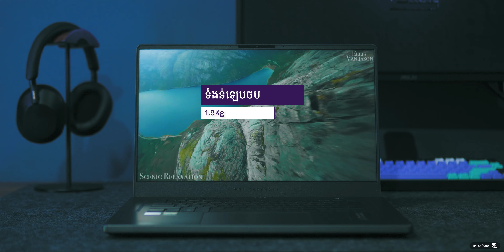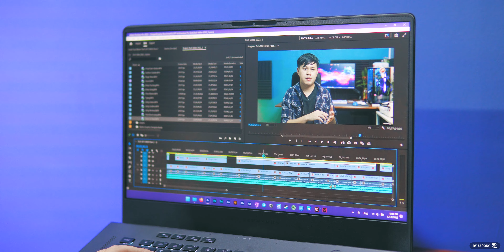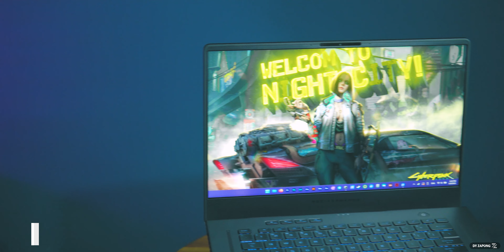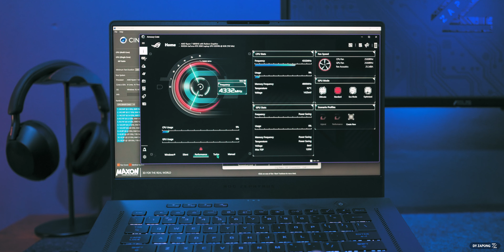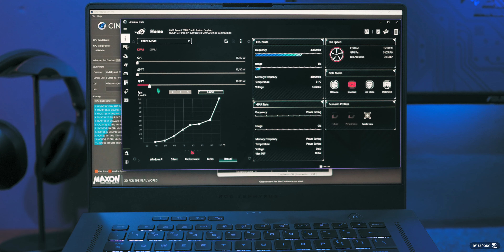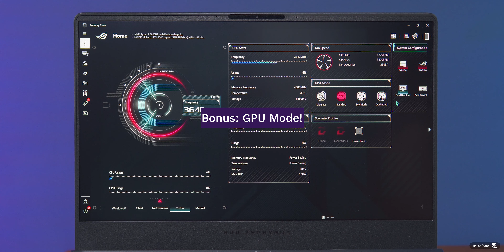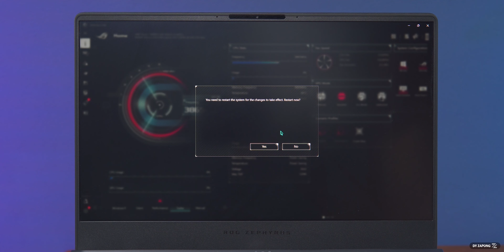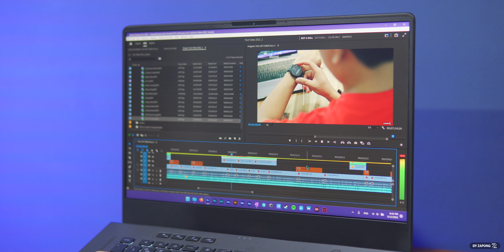រឿងរ៉ាវលំអិតពី Gaming ឡេបថបដែលស្អាតបំផុត! [ ROG Zephyrus G15 2022 - Review ]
Follow ខ្ញុំតាមរយៈតំណរខាងក្រោមៈ
🔊📲 [ មើលវីដេអូមុនគេ ] 👇

🙏 អរគុណសម្រាប់ការគាំទ្រដល់ខ្ញុំបាទ! 🧢